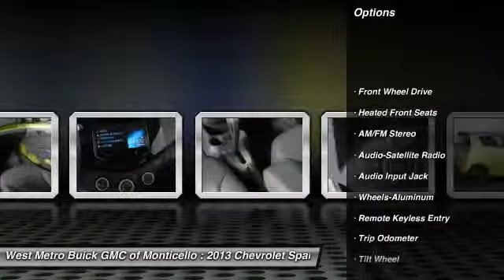2013 Chevrolet Spark Minneapolis St. Cloud & Monticello MN 25090A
2013 Chevrolet Spark LT